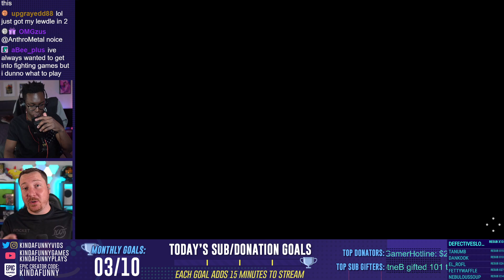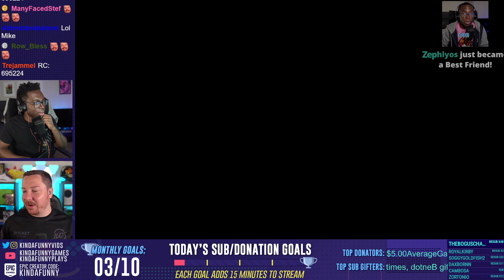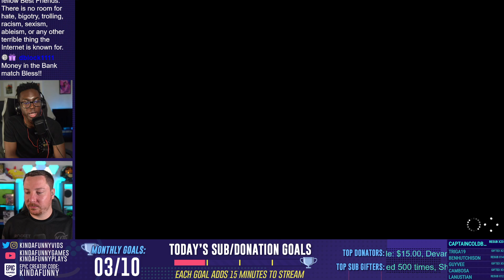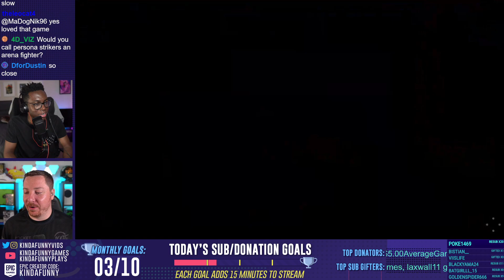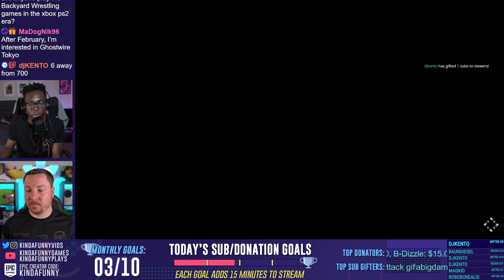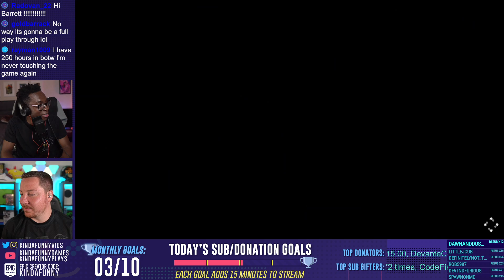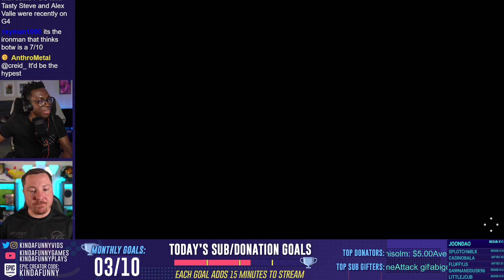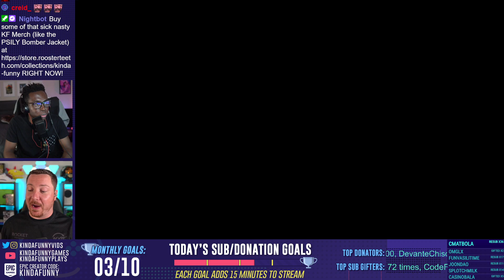Blessing Takes Us All To School In King of Fighters XV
Bless has brought back the Fighting Game stream with the release of The King of Fighters XV. Hang out as blessing takes on Mike and the community in a new stop battle to see who has the most game on the fighting game sticks.

Interested in purchasing The King of Fighters XV on PC for yourself or for a friend? Follow the link to purchase the game on the Epic Games Store, and don't forget to use our Epic Creator Code at checkout: Kinda Funny